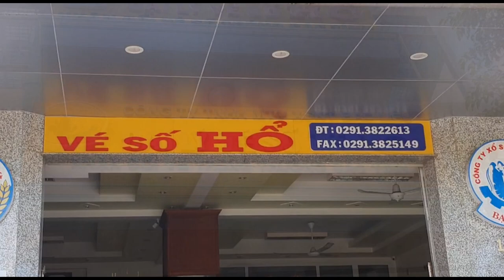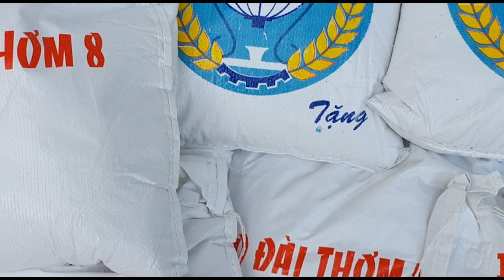ĐLVS Hổ Phát gạo 2023